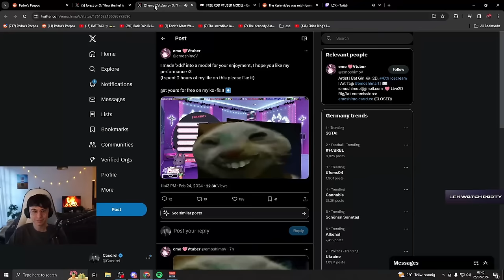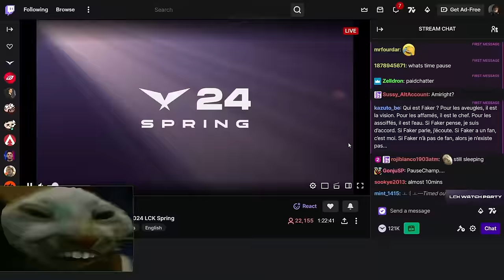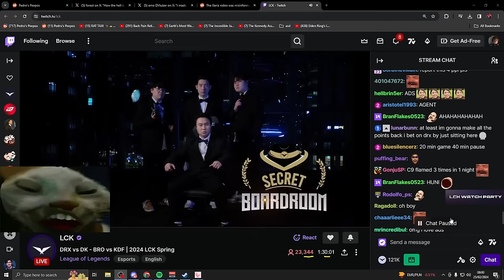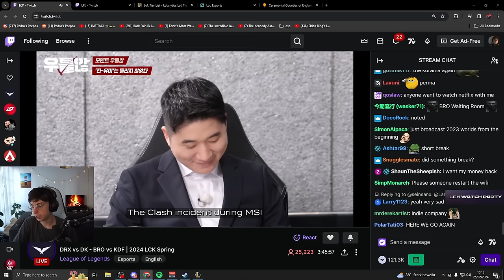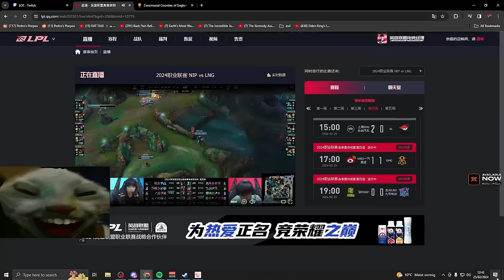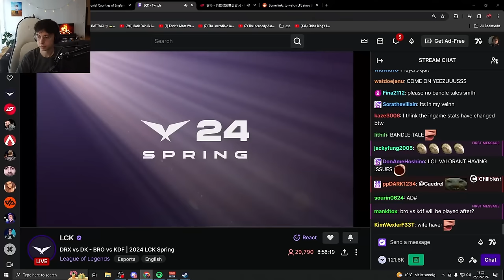THE LONGEST SERIES IN LCK HISTORY - DRX VS DK